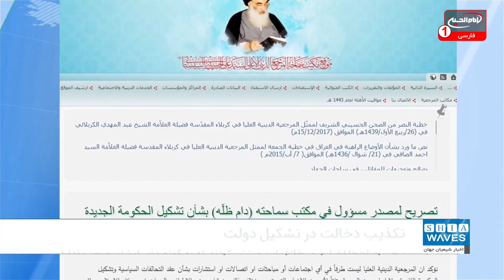دفتر آیت الله العظمی سیستانی هرگونه دخالت در مذاکرات تشکیل دولت در عراق را تکذیب کرد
دفتر مرجع عالیقدر، آیت الله العظمی سید "علی سیستانی" مدظله هرگونه دخالت در مذاکرات تشکیل دولت جدید در عراق را تکذیب کرد.
یک مقام‌ مسئول در دفتر آیت الله العظمی سیستانی در شهر مقدس نجف اظهار داشت: تاکید می کنیم که معظم له به عنوان یک طرف در هیچ یک از جلسات، مذاکرات، تماس ها و یا رایزنی ها درباره تشکیل ائتلاف های سیاسی و تشکیل دولت آتی حضور ندارد و اخباری که خلاف آن از سوی برخی جناح ها در رسانه ها و شبکه های اجتماعی ترویج می شود، به هیچ وجه صحت ندارد.
پیش از این نیز در زمان انتخابات عراق دفتر معظم له بی طرفی خود را در انتخابات و دیگر مسائل سیاسی اعلام کرده بود.